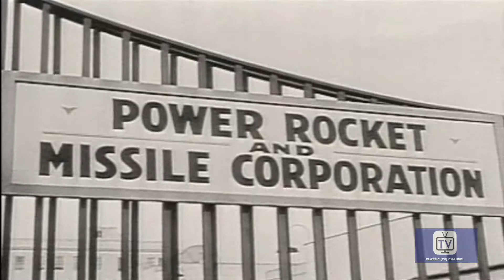Sheriff of Cochise | Season 2 | Episode 5 | Armored Car | John Bromfield | Stan Jones | Roy Engel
An investigation against an Armored truck company leads to an inside job.

While this sounds like a western, THE SHERIFF OF COCHISE was a contemporary police drama set in Cochise County, AZ. Stories seemed to be strangely similar to HIGHWAY PATROL, emphasizing fistfights and car chases rather than gunplay. Tough Sheriff Frank Morgan was eventually promoted to U.S. Marshall and given the entire state of Arizona to keep under control (the series title would subsequently change to U.S. MARSHAL and remain in syndication until 1960). Singer Stan Jones was the series creator but departed the show in 1958. A total of 156 episodes were produced under both titles.

Directed by Harve Foster, Paul Guilfoyle, Lee Sholem
Created by Stan Jones, Mort Briskin
Starring John Bromfield, Stan Jones, Roy Engel

Cast
John Bromfield as Sheriff Frank Morgan
Stan Jones as Deputy Harry Olson
Roy Engel as Deputy
Joe Kirk as Edgar Dawson
Robert Brubaker as Deputy Blake
Harry Shannon as Caleb